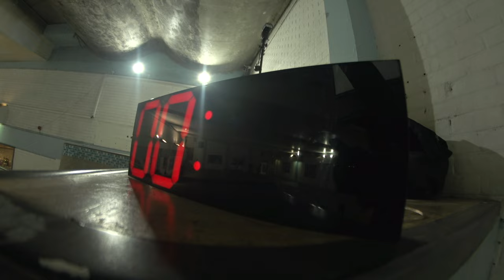Hoax x Campus Pool Skatepark Lock-in Session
Hoax were invited to skate the Campus Pool in Bristol by the amazing people at Campus Skateboarding for an evening Lock-In session.

Filmed by Dan Higginson (@fix.up_) & Charlie Hall (@charlie_warksta)

In order of appearance: Adam Howe, John Howlett, Max Melwani, Dave Davies, Zach Smith, George Yarnton, Benny Brown, Tom Robinson & guest featuring George Gladstone.